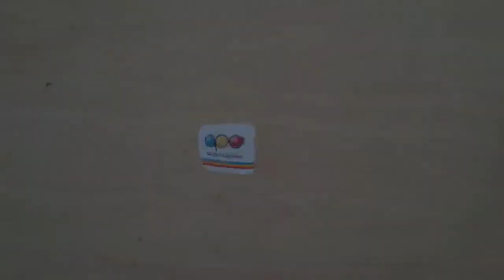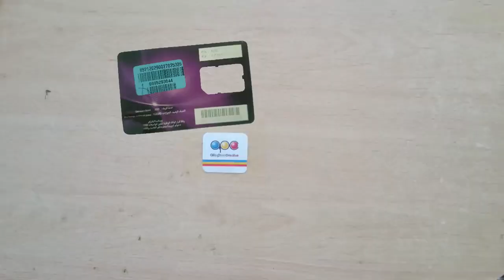Ingring video ap mara channel Pak tv ko subscribe Karen